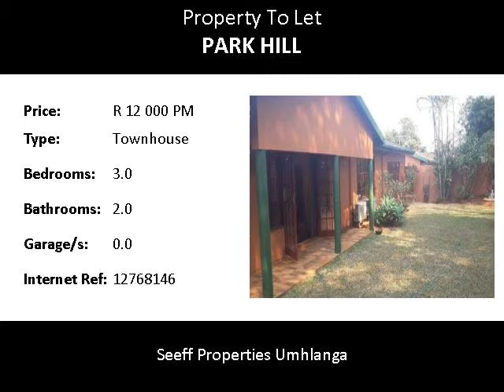3.0 Bedroom Townhouse To Let in Park Hill, Durban North, SOUTH AFRICA for ZAR R 12 000 Per Month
Bedrooms: 3.0
Bathrooms: 2.0
Garages: 0.0
Price: R 12 000 Per Month

Property Description:

Modern interior , spacious, only 6 unit in complex. Three bedrooms, two bathrooms, kitchen with scullery/ laundry. Garden unit with braai area. Two spacious lounges. A must see.

Name: Ryan Bonnin
Tel: